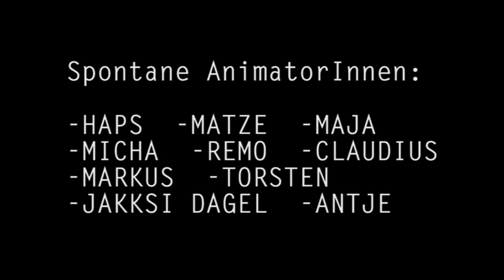KuBIZ²-Party - Leben In Der Trickbox - Animationen zum Mitmachen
Am 18. Juni 2011 feierte das KuBIZ in Berlin-Weißensee seinen 2 Geburtstag. Die frisch gegründete Animationswerkstatt veranstaltete dazu am Nachmittag Animationen zum Mitmachen unter dem Titel "Leben in der Trickbox". Neben einer Trickbox, einer Kamera, einem PC und Software stand den Gästen ein Haufen Knete zur Verfügung, und jedeR konnte spontan mit seinem eigenen Knetobjekt in die Handlung  einsteigen, eingreifen und mitmachen. Im Laufe des Nachmittags haben 11 Menschen teils zum ersten Mal in ihrem Leben animiert.

Leitung: Markus Wende